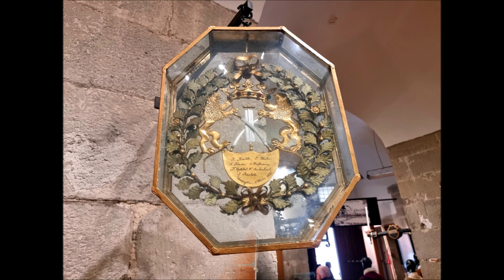Pokrajinski muzej Maribor